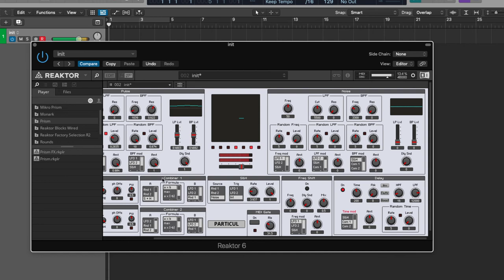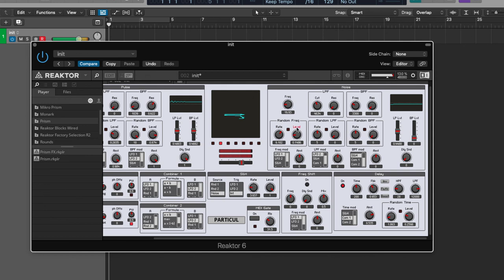Particul - Native Instruments Reaktor User Library Free VST (2023)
▸ Taylor 214ce
▸ Sibelius

Julian